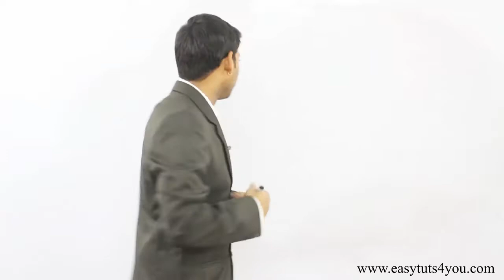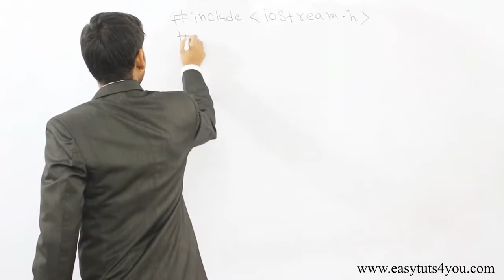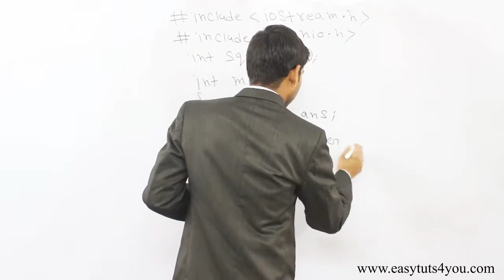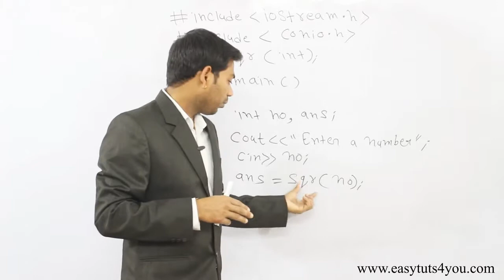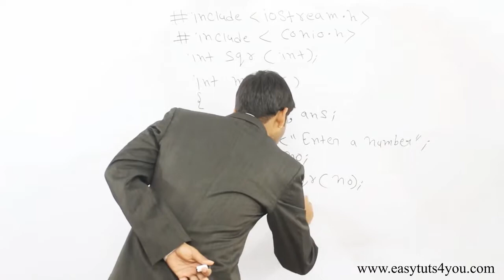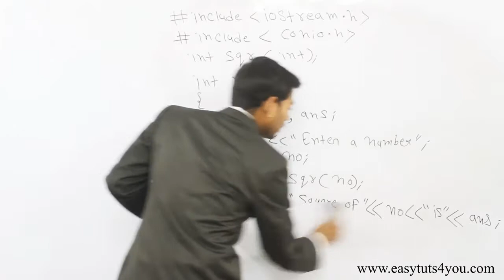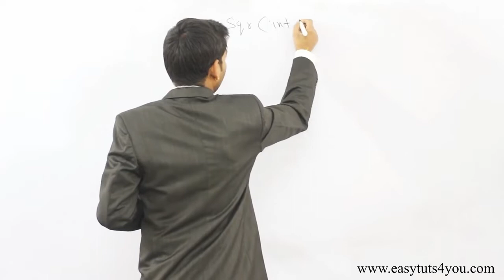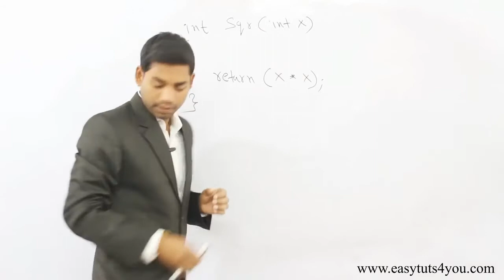26Function with Arguments and Return Value in C++ HINDI YouTube